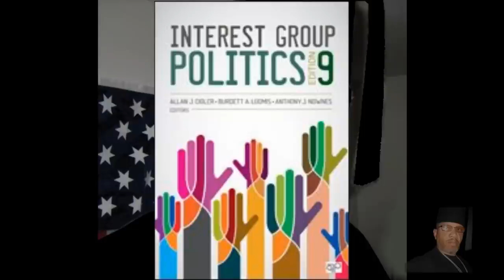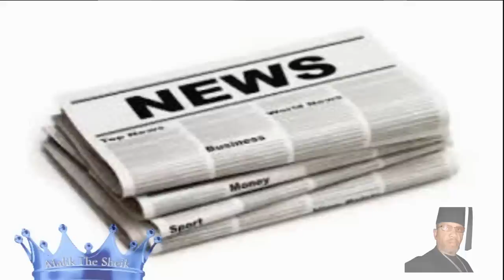THE MYSTERY LESSONS YOU TUBE DIDN'T WANT YOU TO LEARN: ECONOMICS IN RACISM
This video is a must experience for everyone, especially the peoples of North America whom are Non-Caucasian. This My Story aka Mystery lesson was created for you; If you really want to know your heritage you must get this lesson above all others. Another part of this lesson series is still being held back from you, by YouTube, once I receive the anticipated remedy, I intend to share that part of the Mystery Lesson series with you also..